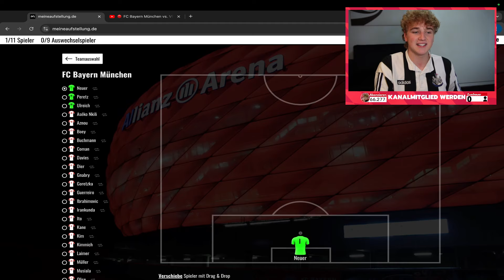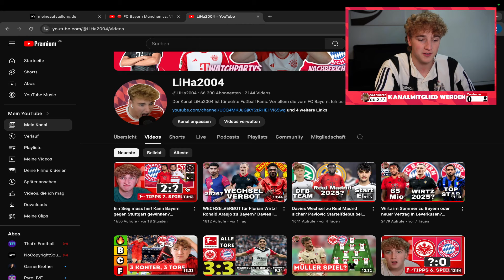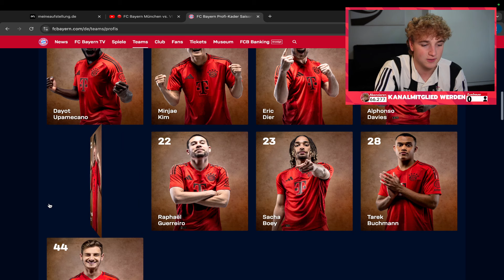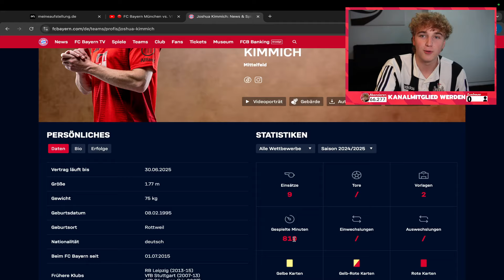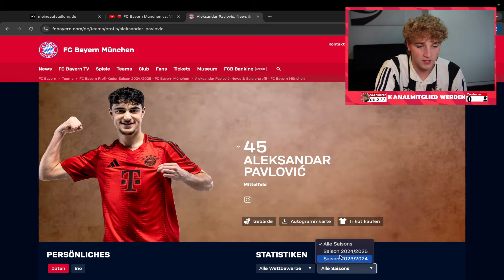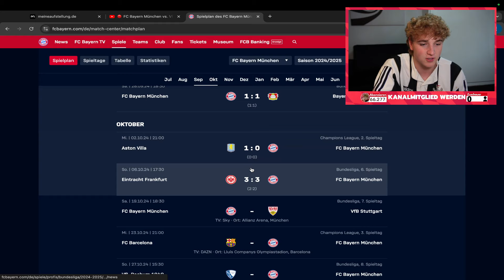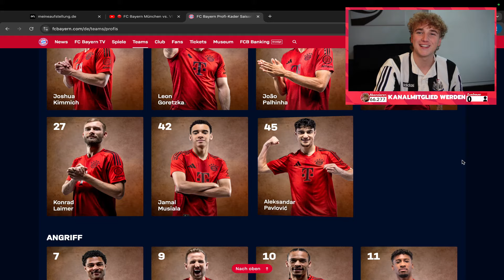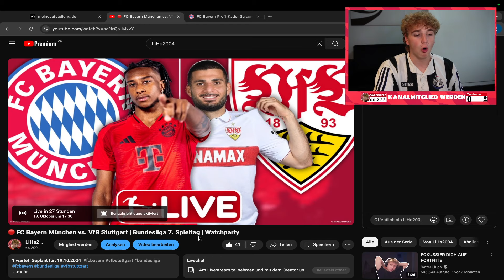Musiala fehlt wieder! Wer ersetzt ihn? So spielt Bayern gegen den VfB Stuttgart!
IMAGO IMAGES